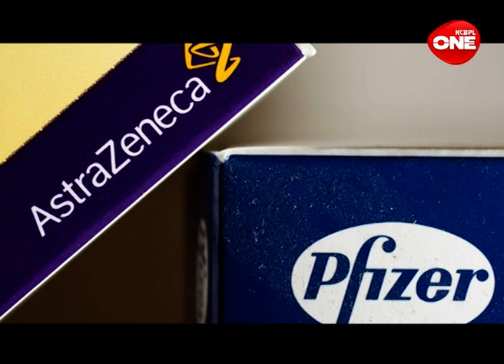VISWA BULLETEIN | 01.02.21